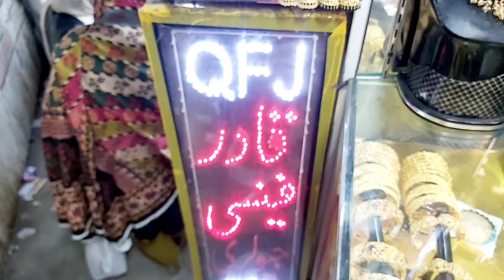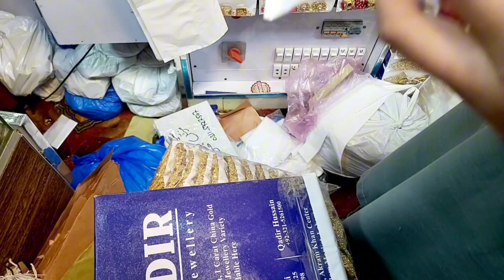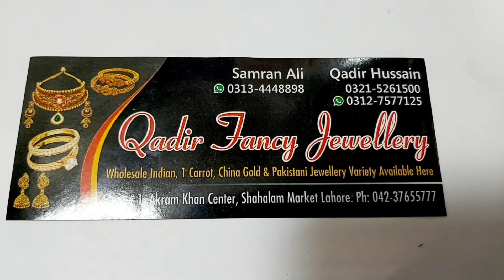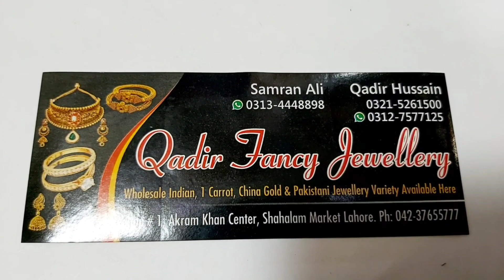Shah Alam Market Lahore | Wholesale Jewelry Market | Best Stylish AD Jewellery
Aslamolikum to all my youtube family is video main ap ko main latest and cheap price wholesale Shahalam jewellery market ka visit krva rahA hon or ager ap is shop say koi businees kertay hain to nuqsan ki surat main zimdari mery nahi ho gi umed kertA hon ap ko merI video passand ay gi merI video passand ay to like kerain share kerain or maray channel ko subscribe krain shukriya

Today video about these queries, Questions & searches
1:bridal jewellery
2:jewellery design
3:latest jewellery
4:ad jewelry
5:bridal jewellery collection 2023
6:indian bridal jewellery
5:fancy jewellery
6:bridal jewelry set
7:Pakistani jewellery
8:jewellery wholesale market
9:fancy jewellery
10:nauraten jewellery
auriga market lahore
delhi sadar bazar wholesale market
lahore jewellery wholesale market
ad jewellery haul
ad jewellery wholesalers in kolkata
ad jewellery wholesale
glass stone jewelry wholesale
ad jewellery earrings
american diamond jewellery manufacturers
sky jewellery sadar bazar
artificial jewelley market
bridal sets wholesale market
cheap price jewellery
earrings wholesale market
immitation jewellery
kundan jewellery
low price jewellery
shah alam jewellery market
wholesale artificial jewellery market in delhi
wholesale market
zeesoul lifestyle
latest ad jewellery
new jewellery ad
latest american diamond jewellery
trisha latest jewellery ad
latest jewellery ads india
new jewellery ad malayalam
latest jewellery ads telugu
new jewellery ad 2022
latest lalitha jewellery ad
jyothika latest jewellery ad
ale
bollywood diamond jewellery replica
naveen collection sadar bazar

jai shree premium jewellery
american diamond jewellery haul flipkart
american diamond jewellery wholesalers in kolkata
american diamond mangalsutra
best ad jewellery
best ad jewellery in india
indian ad jewellery
new bombay jewellers sadar bazar
govind jewellers sadar bazar
chandni chowk jewellery market
dariba kalan jewellery market
kinari bazar chandni chowk jewellery
maliwara chandni chowk delhi
zeesoul lifestyle
adjewellery
bridaljewellery
bridaljewellerycollection
bridalearring
artificaljewellery
artificialjewellerywholesalemarket

my 2nd channel (zia shah 711) videos and links